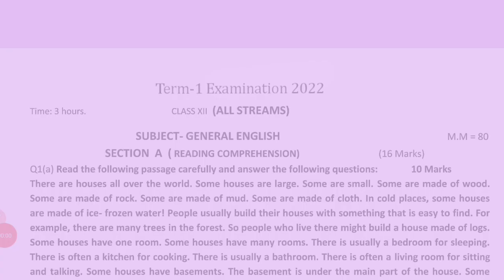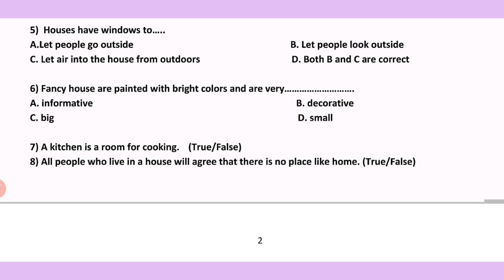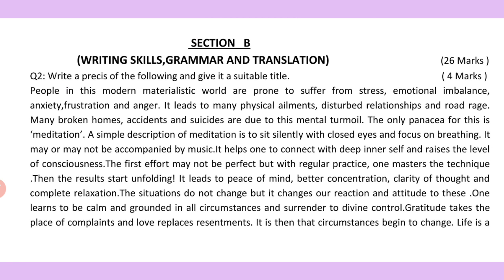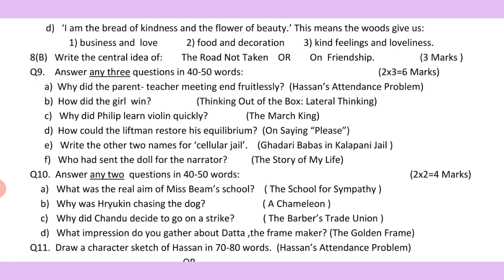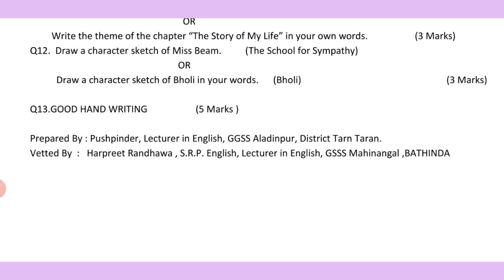Class 12 th General English Important questions Pseb l Sample paper l Punjab board ll September exam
Class 12 th Maths Important questions Pseb ll  Pseb Updates ll Punjab board ll September exam

Thanks...